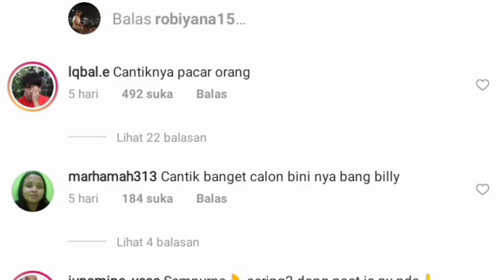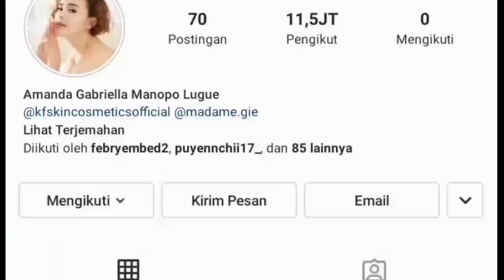Cantiknya Amanda Manopo, Nama Billy Syahputra Terseret gara-gara ini